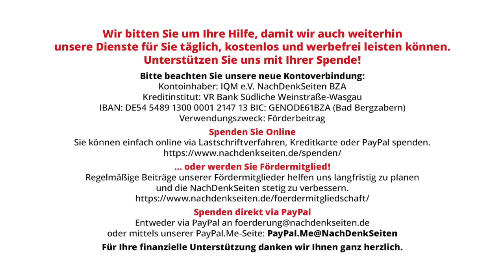Corona: Der Irrsinn muss endlich geächtet werden | Tobias Riegel | NDS-Podcast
Corona: Der Irrsinn muss endlich geächtet werden | Tobias Riegel | NachDenkSeiten-Podcast | 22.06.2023

Wegen des Mitmachens vieler einflussreicher Gruppen der Gesellschaft ist eine echte Aufarbeitung der Corona-Politik kaum zu erwarten – zu viele Akteure müssten sich selber belasten, wenn diese Vergangenheit ernsthaft analysiert würde. Aber wenigstens für die Zukunft muss eine Wiederholung ausgeschlossen werden, das müsste doch auch im Interesse der bisherigen Mitläufer und ihrer Kinder liegen. Dafür müsste endlich eindeutig festgestellt werden, dass die Politik ein schlimmer Irrweg war. Aber nicht einmal das passiert. Ein Kommentar von Tobias Riegel.

Artikel veröffentlicht am: 22. Juni 2023 um 11:08
Autor: Tobias Riegel
Sprecher: Tom Wellbrock
Titelbild: Ira Lichi / Shutterstock

Mehr zum Thema:
Corona: Fast alle noch in Amt und Würden – Nichts ist aufgearbeitet
Das Versagen vieler Lehrer und Erzieher in der Panik-Pandemie: Die Schwarze Corona-Pädagogik und das beharrliche Schweigen
Wer braucht solche Medien? Arbeitsverweigerung beim Nord-Stream-Terror (und bei Corona)
Corona: Mainstream räumt (ganz langsam) ein, dass manche Dinge falsch gelaufen sein könnten
„Wer hätte das denn ahnen können…?“ – Aufarbeitung der Corona-Skandale ist ein „Nachtreten“
Die Aufarbeitung der Corona-Katastrophe braucht mehr Lockdown-Files-Veröffentlichungen – es darf nicht beim um Verzeihung Bitten bleiben